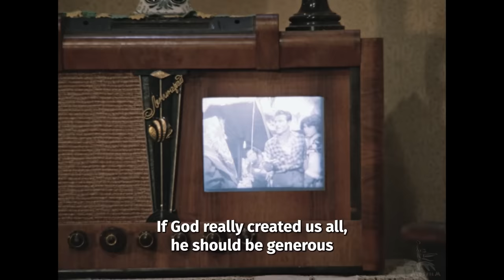Moscow does not believe in tears | AWARD WINNING | FULL MOVIE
The film won the Academy Award for Best Foreign Language Film in 1981. This was the third time a Soviet film had won an Academy Award.
Moscow, 1950s. Three young girls travel to Moscow in search of what many seek in every capital in the world - love, happiness, and prosperity. The friends live in a dormitory, and each one of them tries to find their place in this vast city. But each has their own way of doing this.

Year of production: 1979

Directed by: Vladimir Menshov
Written by: Valentin Chernykh
Director of photography: Igor Slabnevich
Production designer: Said Menyalshchikov
Starring: Vera Alentova, Aleksey Batalov, Irina Muravyova, Raisa Ryazanova, Yuri Vasilyev, Natalya Vavilova

The film was digitally restored by Mosfilm Cinema Concern